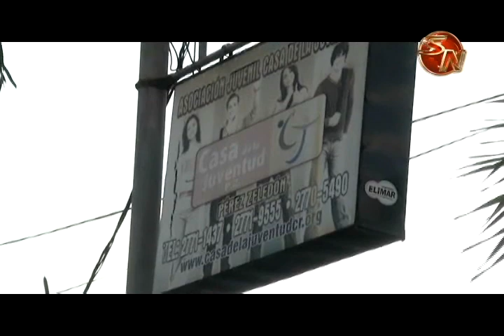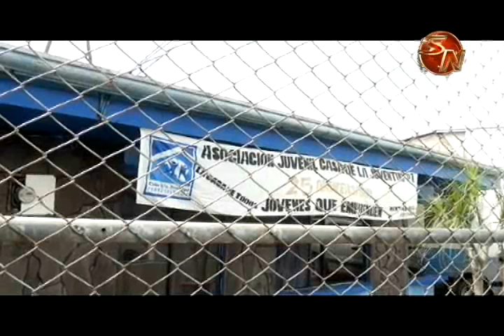Casa de la Juventud abre la oportunidad de prepararse para presentar bachillerato en 2019